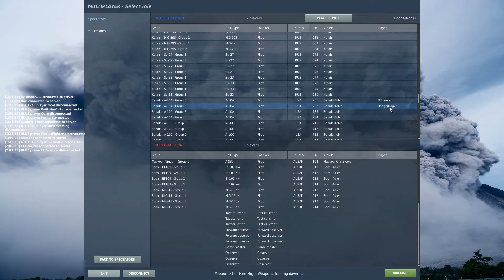Getting back into the cockpit - A-10 Warthog - DCS World Gameplay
I've been meaning to get back into the cockpit and do some "proper" simulator games for a while now, previously the only thing I was missing was a joystick (my old one is about 12 years old and kinda knackered!), I rectified this issue just before Xmas and took to the skies in DCS just afterwards with DrFreese in order to give me a bit of a hand.

DCS is a free to play simulator with paid DLC for more aircraft (the initial package only has the Su-25 available to fly from what I know), I picked up the Flaming Cliffs 3 pack when it was on sale over Xmas which contains 6 aircraft with which you can fly around as much as you like!

I've been meaning to get back into Simulator type games for some time now, my first "proper" sim was B-17 Bomber on the Intellivision console and also played on several sims on the Atari series of personal computers back in the 80's and early 90's. Though since then I've barely touched any and only in the last 4-5 years had thought about getting back into the cockpit.

This video covers my first look at DCS along with my first flights in the A-10 Warthog, I've edited the footage down substantially and will release some more video content in the next few days showing some further action in the A-10 along with some F-15C gameplay...

No Time Stamping.

Audio intact, DrFreese and creepngdth6626 join me in game and on Discord.

Current Specs (Red Rig): Titan Bayonet Overclocked Gaming PC; Intel Core i7-6700K 4.0GHz (Skylake) Socket LGA1151 Processor - Retail, Gigabyte Z170-Gaming K3 Intel Z170 (Socket 1151) DDR4 ATX Motherboard,   Zotac GeForce GTX 1080 AMP Edition 8192MB GDDR5X PCI-Express Graphics Card, Corsair Vengeance LPX 32GB (4x8GB) DDR4 3000MHz Quad Channel Kit - Black.